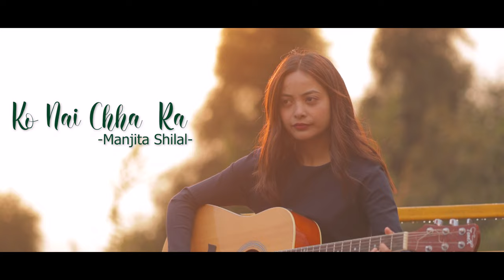Ko Nai Chha Ra - Manjita Shilal | New Nepali Christian Song | Official Music Video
Song:
Ko nai chha ra

Lyricist/Composer:
Manjita Shilal

Music/Arranger:
Aaron  jasper

Mix/Mastering:
Aaron jasper

Producer:
Music Platform Digital

Cinematography:
by Umesh pradhan

Video creator:
by D-OM Production

channel for more christian music and videos.
We upload Nepali/Hindi Christian Contents of various genres such as music video, Gospel Songs, Devotional Songs, Testimony, Praise & Worship Songs, HD Performance Video, HD Live Streaming. We do upload all videos in this channel with full Digital Copyrights of ourselves or provided by different owners official.

Managing Director Bishal Biswa